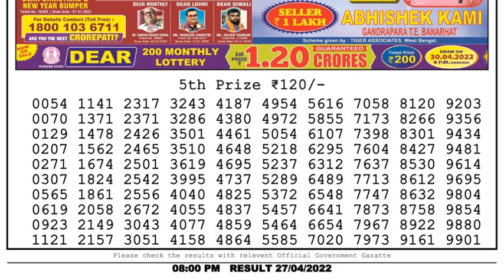Dear Lottery Sambad 8pm today 27.04.22 Nagaland State Lottery Result